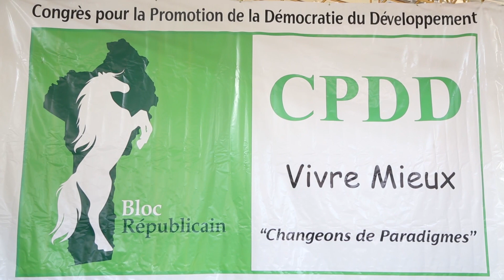Congres pour la Promotion de la Démocratie du Développement CPDD Vivre Mieux